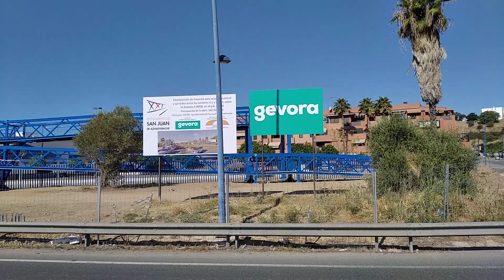Pasarela peatonal sobre la autovía de Coria,en San Juan de Aznalfarache.Los Sanjuaneros lo merecemos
Parece que ya viendo la luz esta obra interminable que,entre la subida del precio del acero y las roturas de tuberías,parecía que nunca iba a terminarse.
Salvar el paso de la autovía y facilitar el acceso de peatones y bicicletas a esa parte de San Juan,es algo que nos merecemos los Sanjuaneros desde hace ya tiempo.
Más vale tarde que nunca 😉